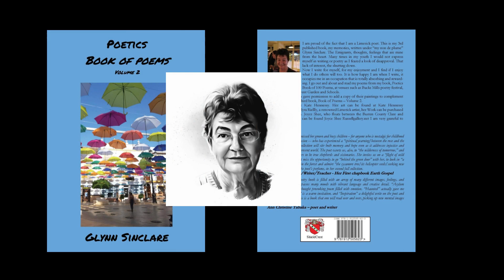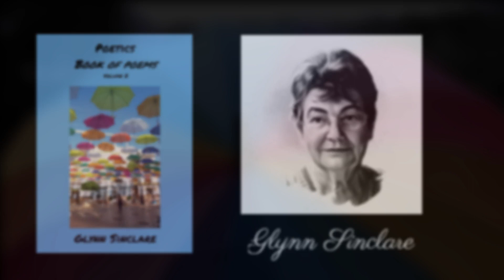Book Promo Glynn Sinclare